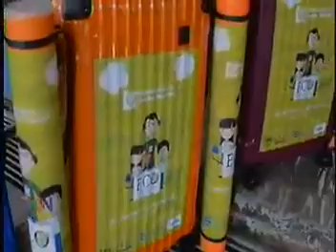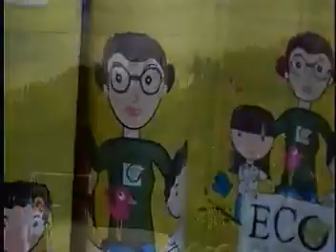Presentación del proyecto ECO Maletas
El pasado 14 de marzo, nueve escuelas de Coto Brus recibieron una maleta que les permitirá emprender un viaje de exploración y aprendizaje sobre ciencias y estudios sociales de una forma más divertida. Compartimos nota presentada por los amigos de Más Que Noticias, de Teletica Canal 7.
La Fundación HB Fuller y el Banco Nacional de Costa Rica financiaron estas Eco-Maletas creadas por el Programa de Extensión y Educación Ambiental de nuestra Estación Biológica Las Cruces.
El lanzamiento oficial del proyecto tuvo lugar en la Escuela María Auxiliadora de San Vito. Otras ocho escuelas se beneficiaron con esta iniciativa: en San Vito, las escuelas Barrio Canadá y Jaime Gutiérrez Brawn, de Agua Buena las escuelas Coopa Buena y Valle Azul, las escuelas de Santa Elena, Fila de Tigre y Fila Guinea en Pittier; y la escuela Sabanillas de Limoncito.